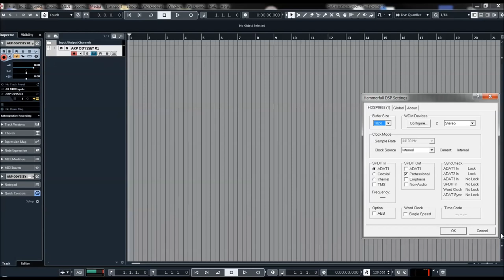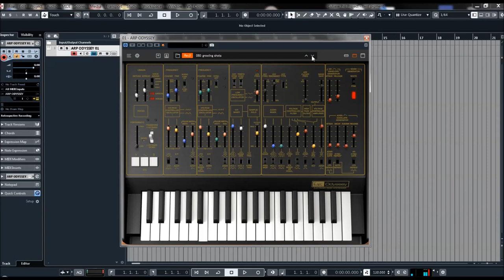Korg Collection | ARP Odyssey VST Rev 2 | Presets Preview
Since the birth of the ARP Odyssey in 1972, it has been a renowned analog synthesizer used on many artists’ records. However, for a number of years it was quite difficult to come by.

 In 2015, KORG welcomed ARP Instruments’ co-founder David Friend as an advisor and began production of the hardware once again.

The KORG Collection ARP ODYSSEY is the software version of the 2015 ARP ODYSSEY reproduction. We used KORG's proprietary CMT (Component Modeling Technology) to emulate the analog feeling and sound of the original as closely as possible.

We've also given it numerous enhancements that are possible only with software, like high polyphony and built-in effects. It’s the most vintage and most modern ARP ODYSSEY that only KORG, with analog know-how and digital technology, could create. Be sure to get it.